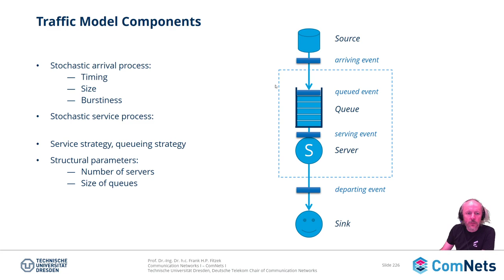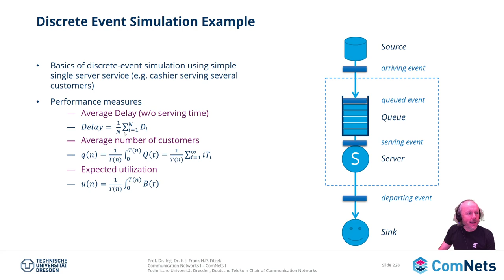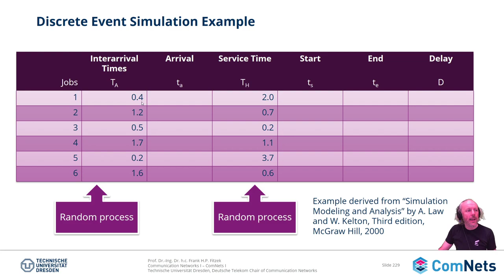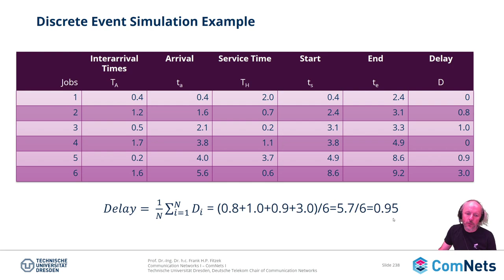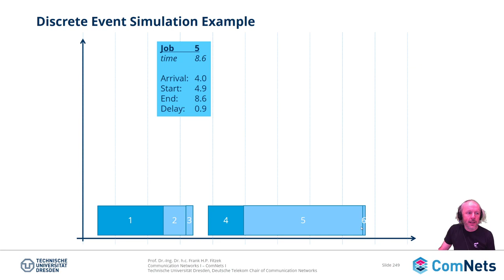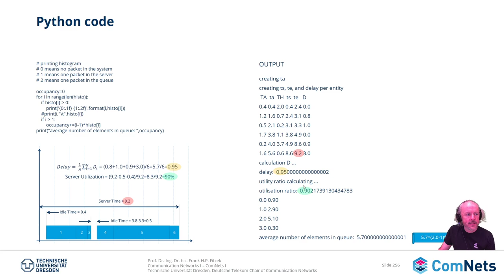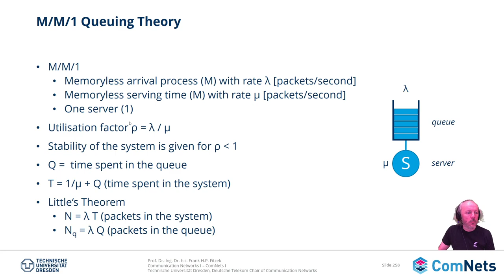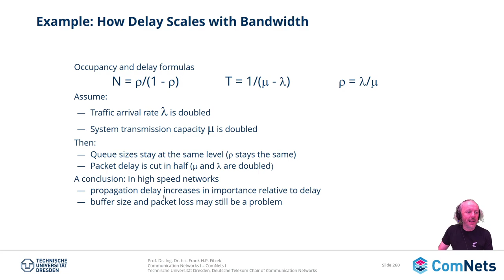L5 - 09 - ComNets 1 - Queuing Theory